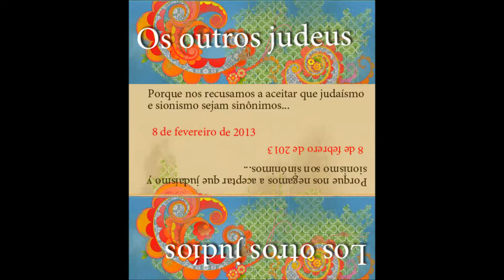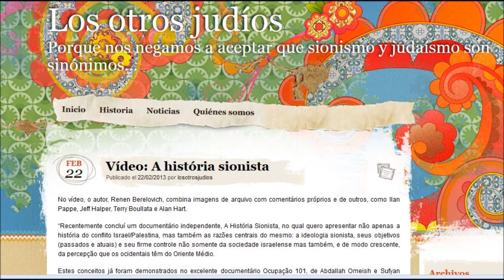Entrevista com a coordenadora do blog Os Outros Judeus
Entrevista da jornalista Elaine Tavares da Rádio Campeche